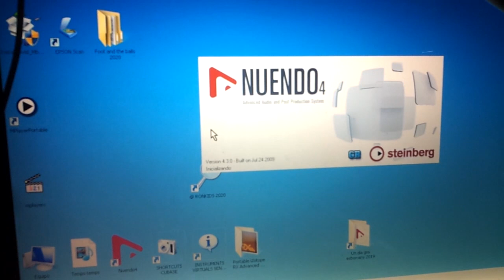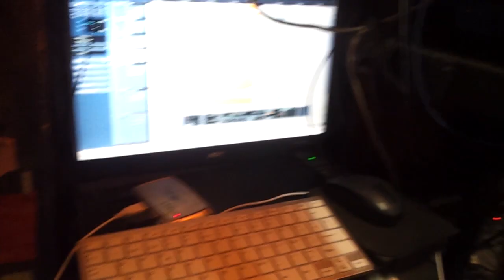Presentació de Venti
Som els "Ohfemmefetal", una atípica banda de Rock. Amb aquests vídeos volem mostrar-vos les nostres cançons, gravades al local d´assaig. Us fem cinc céntims i començem a tocar. Esperem que us agradin!

Edició i subtítols: Fuk Norris